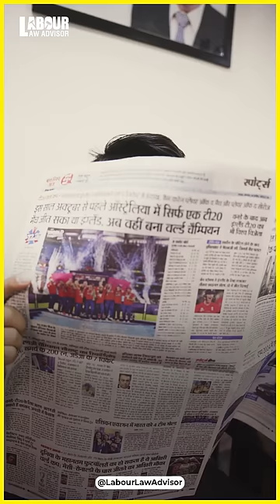This can save you thousands! LLAShorts 440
Get smarter with Masterclasses by LLA
Capital Gain Masterclass: cg.lla.in
Employee Rights Masterclass: er.lla.in

Tax Saving | Insurance
Shot & Edited by: Rohan Agarwal
Content: Kunal Gupta
Presented by: Money Minded Mandeep